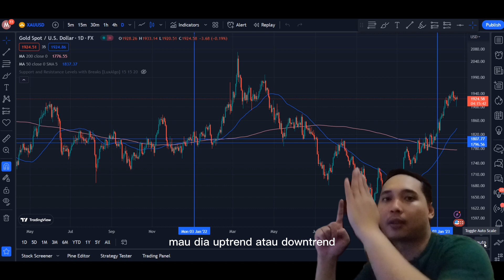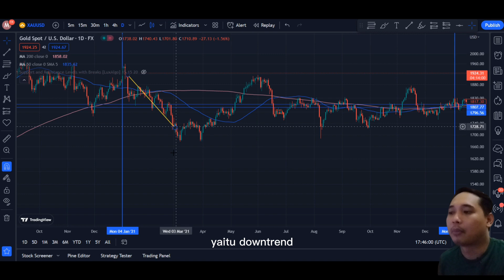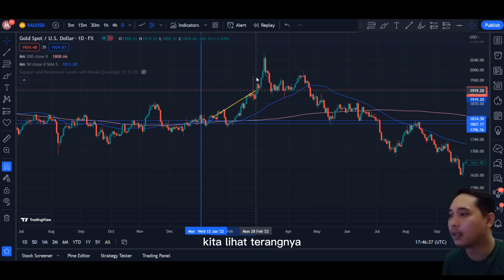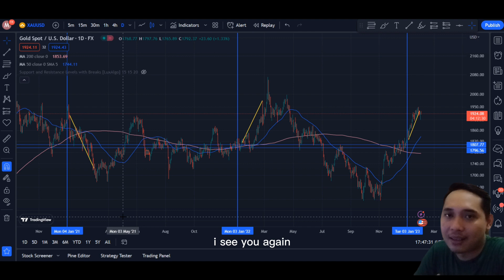POLA MARKET INI SELALU MUNCUL 3 TAHUN KEBELAKANG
Arah market selalu berulang dibulan januari - februari. Bagaimana analisanya? yuk disimak